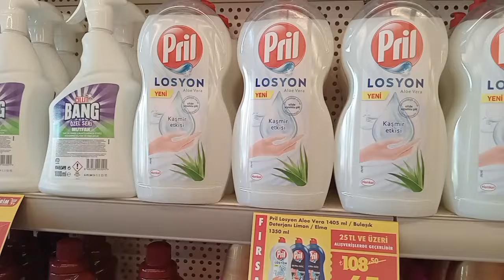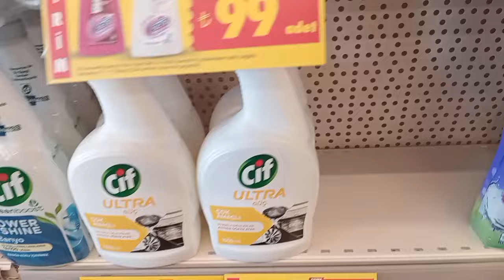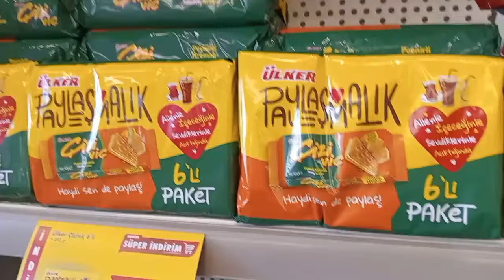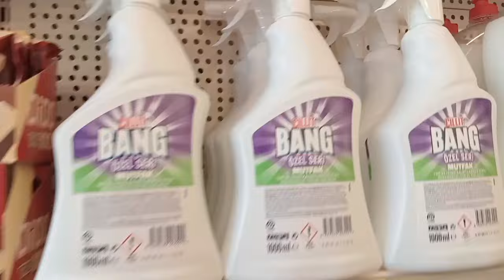ŞOK SAKIN KAÇIRMA❗TEMİZLİK ÜRÜNLERİ HAVLU KAĞIT İNDİRİMDE📣ŞOK KASA ARKASI FIRSATLARI📌ŞOK İNDİRİMLER